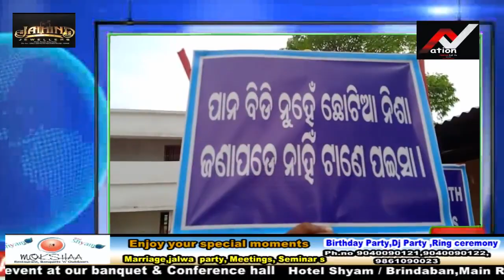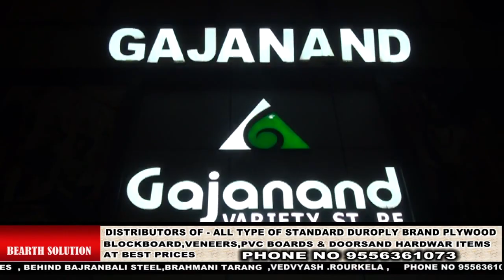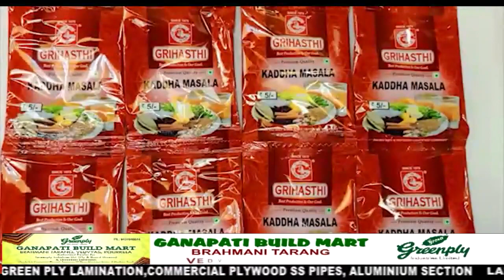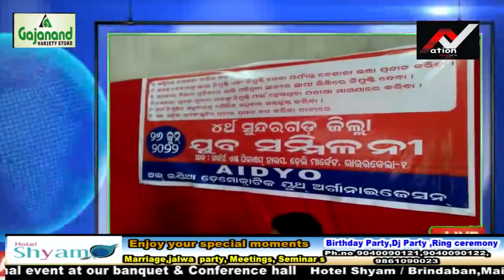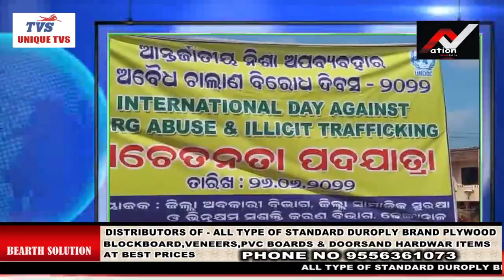odisha :- In an ROAD ACCIDENT Rourkela Municipality Ex- Councillor "RAJ KISHORE DAS" Passes Away.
In an ROAD ACCIDENT Rourkela Municipality Ex- Councillor "Raj Kishore Das" (Kunu Das) Passes Away Near Karamdehi , SH-10 , Sundargarh on Sunday Afternoon . The Accident Occurred while he Was on the way to Sundargarh in a Car with his Friend Dhirendra Das . Dhirendra Admitted at Rourkela JP hospital in a Critical Condition .

Nation1stTV is an immensely popular odia news channel in sundargarh district.The editorial policy is build on strong ethics and fear reporting methods that does not favour or oppose any individual,ideology,group,government,organisation or sponsor. The channel's primary aim is taking unbiased and accurate information to the socially conscious common man.